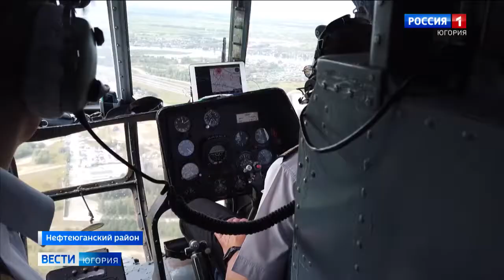«РН-Юганскнефтегаз» помогает коренным народам Югры жить на родовых угодьях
Жить на родовых угодьях и получать помощь от недропользователей. «РН-Юганскнефтегаз» ежегодно заключает соглашение, согласно которому ханты и манси получают денежную компенсацию. Предприятие оказывает помощь во всех сферах жизни коренных малочисленных народов.

Смотрите выпуски "Вести-Югория" на телеканале Россия-1 ежедневно по будням:
утром - 5:07, 5:35, 7:07, 7:35, 8.07, 8:35, 9:00
днём - 14:25
вечером - 21:05
И в выходные:
в субботу - 8:00
в воскресенье - итоговая программа "Местное время. Воскресенье" - 8:00